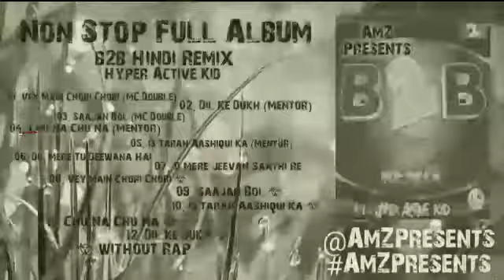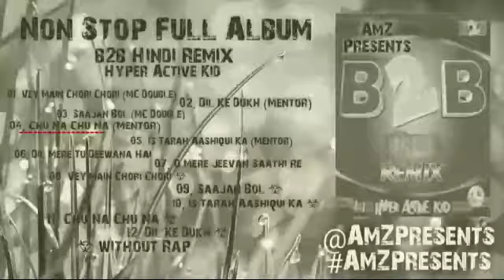B2B Hindi Remix (Hyper Active Kid) MC Double, Mentor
01. Vey Main Chori Chori (MC Double)
02. Dil Ke Dukh (Mentor)
03. Saajan Bol (MC Double)
04. Chu Na Chu Na (Mentor)
05. Is Tarah Aashiqui Ka (Mentor)
06. Dil Mere Tu Deewana Hai
07. O Mere Jeevan Saathi Re
08. Vey Main Chori Chori *
09. Saajan Bol *
10. Is Tarah Aashiqui Ka *
11. Chu Na Chu Na *
12. Dil Ke Dukh *

* without Rap

Classic Old Skool Hindi Remix

Promotional use only as the track will have an add on sound, not in the original track.  Please support the artist or record company and buy from them if you like the track.

Headphones and loud volume recommended.

If you are the owner of this and would like it removed please let me know so I can remove it ASAP.

@AmZ Presents